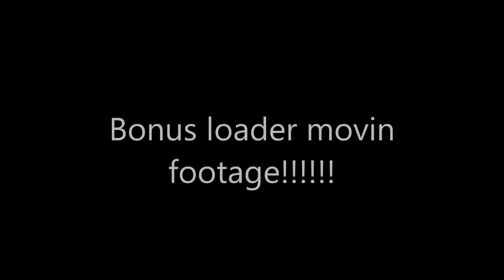Tight ravine a big snake and bonus loader move footage!!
folks we got all kinds of stuff in this one!